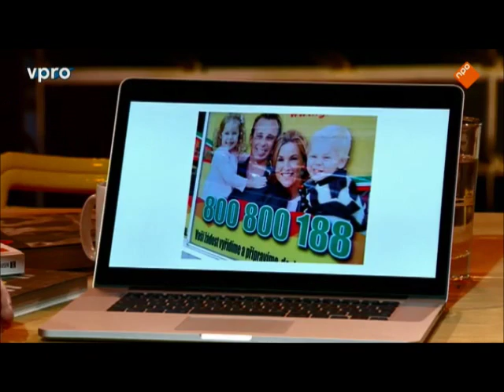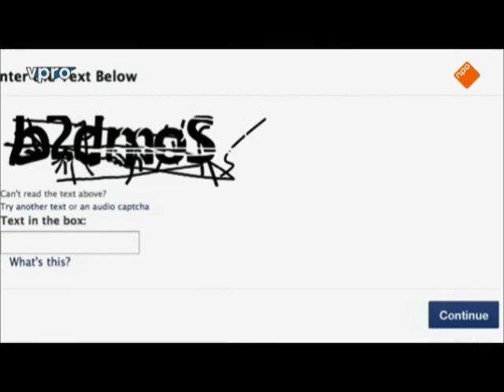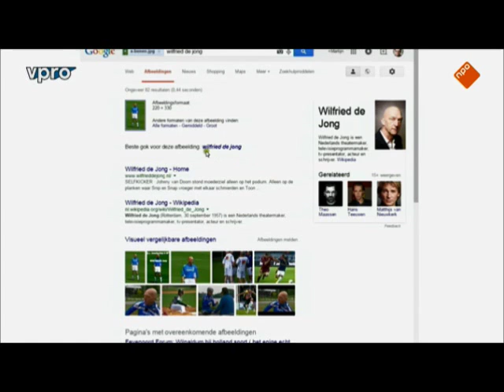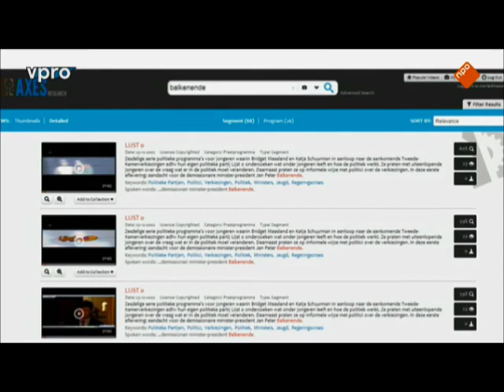Waar kijk ik naar? - Fotostudio de Jong - Aflevering 7 - 19 maart 2015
In tv programma Fotostudio de Jong treedt Martijn Kleppe, specialist in persfotografie, wekelijks in zijn rubriek 'Waar kijk ik naar?' buiten de kaders van de foto. In de aflevering van 19 maart 2015 laat hij zien hoe technieken zoals beeldherkenning gebruikt kunnen worden om te achterhalen hoe foto's hergebruikt worden.